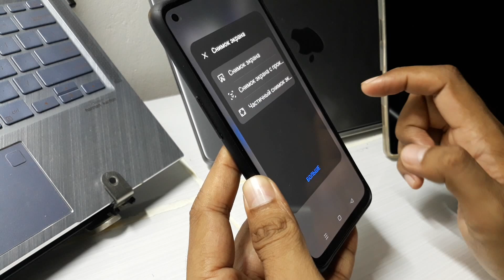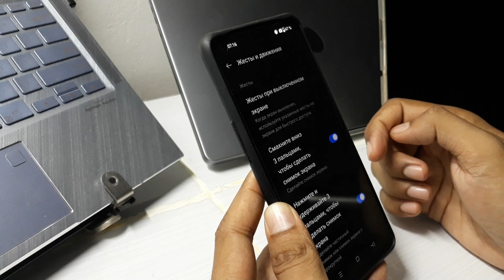Как делать скриншоты на телефонах Oppo Reno 12, 12F